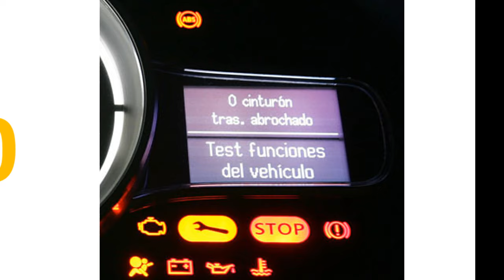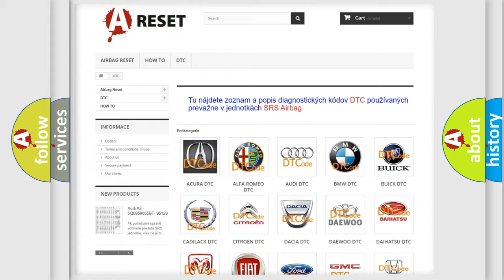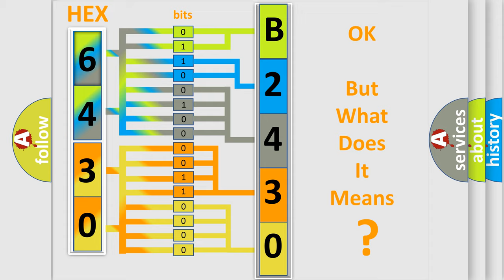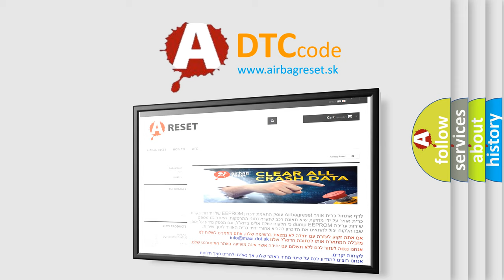DTC Buick B2430-0C Short Explanation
Contents:
0:21 Basic DTC analysis according to OBD2 protocol standard.
1:48 Insight into programming
2:58 A diagnostically understandable description of the Diagnostic Trouble Code
3:05 Basic error definition

Make:
Buick
Code:
B2430 0C
Definition:
Lost Communication With Special Vehicle Module
Description: